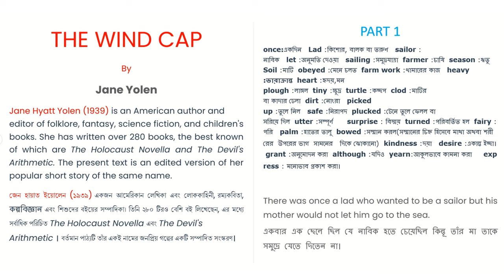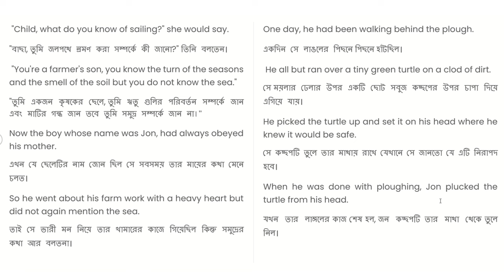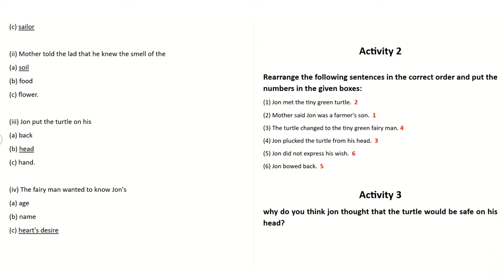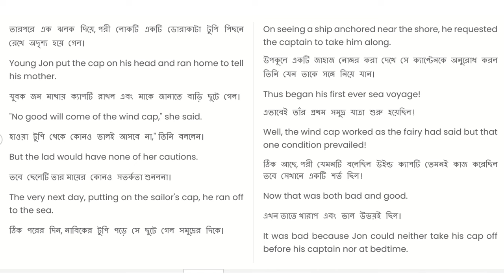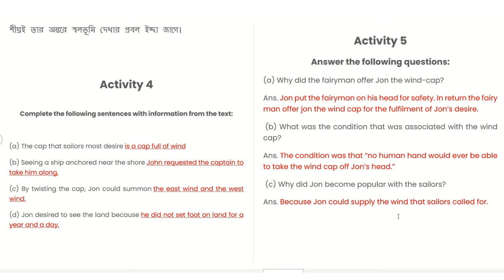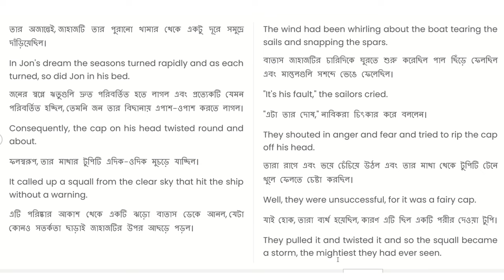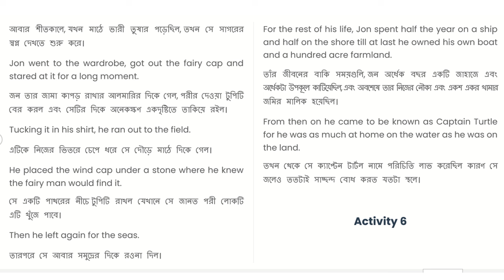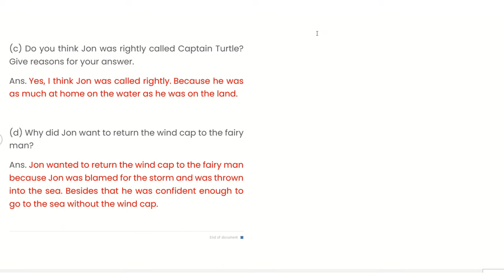The wind Cap by Jane Yolen. Bengali Explanation//Class 8//Lesson 1//Blossoms.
In this video we’ll walk you through:
Bengali meaning
line by line explanation
vocabulary of the text